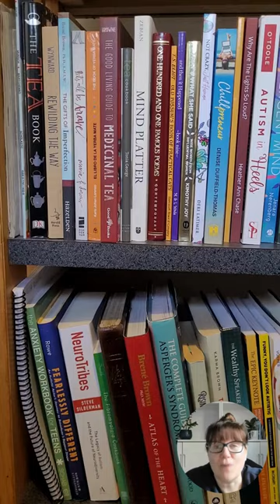How I like to start my day...and a little bit about me!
The video was also featured on Instagram and TikTok - Regier Education (Original Audio Patricia Regier)

THE ONLINE SHIFT: 101 Pro Tips for Online Facilitators, Digital Teachers, Workplace Trainers, Virtual Speakers & Online Meeting Leaders.

Welcome to Patricia Regier's YouTube channel, where we share tutorials and quick pro tips videos for speakers, workplace trainers,
 &  facilitators to support shifting your audience into participants.

🗓️ Book a 15-minute complimentary discovery meeting to discuss services or book Patricia as a speaker/facilitator

Credits & Equipment:
Videos Edited/Produced with: CyberLink PowerDirector 16; Doodly & Canva.
Many photos/video clips from Canva or Pexels. Some custom visuals were created in PresenterMedia.